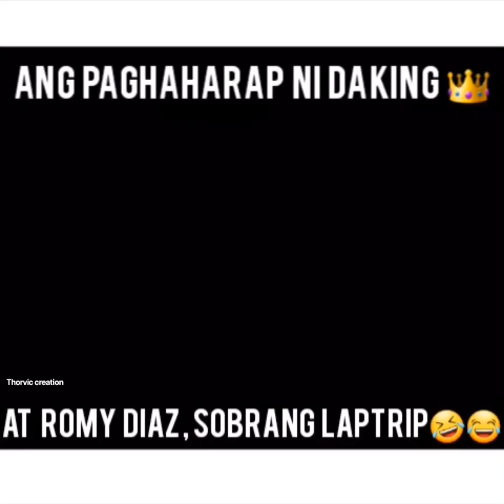ANG PAGHAHARAP ni DAKING at ROMY DIAZ | PAMPA-GOODVIBES | LAPTRIP